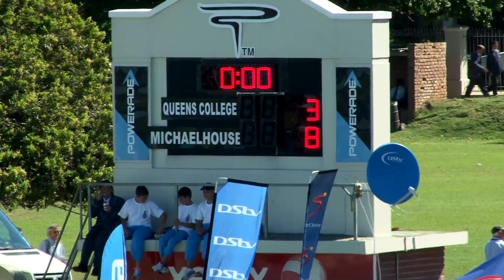Michaelhouse v Queen's College rugby 2014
Highlights from the 1st XV rugby match between Michaelhouse and Queen's College from the 2014 Grey High School Rugby Festival.